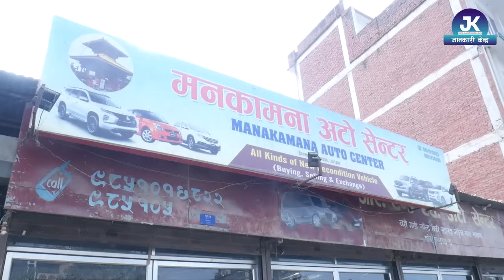Used Car Price In Kathmandu Nepal II Manakamana Auto Center II Jankari Kendra